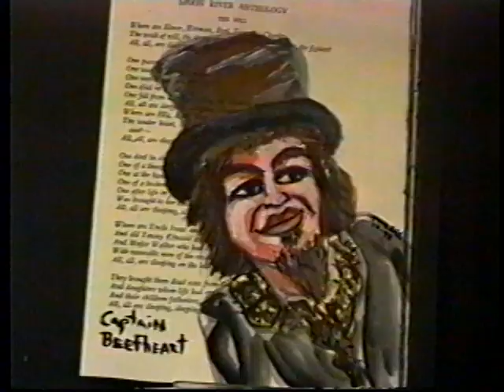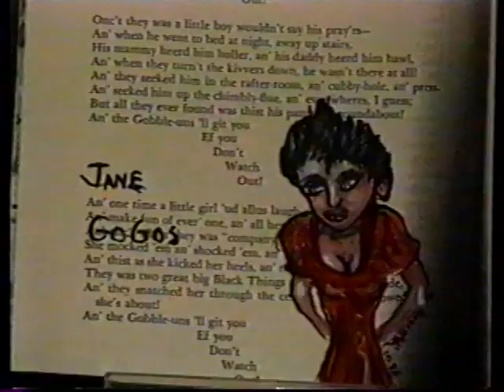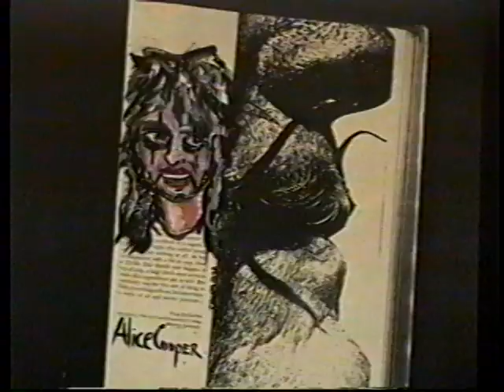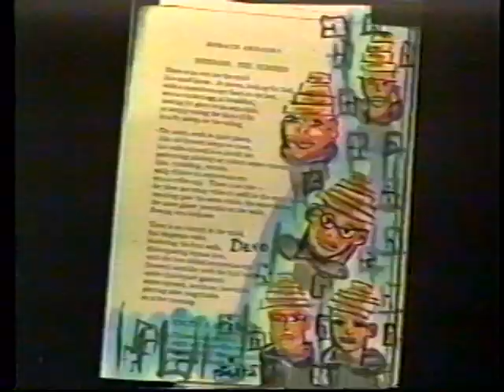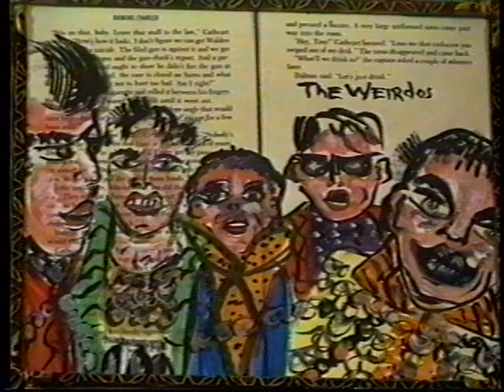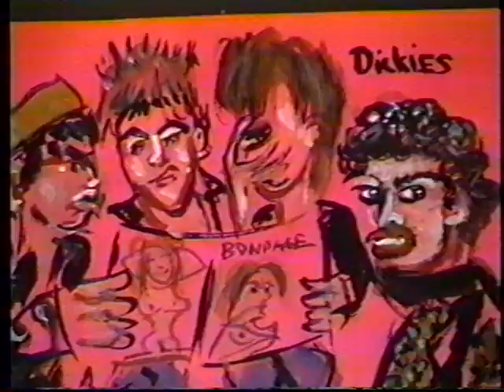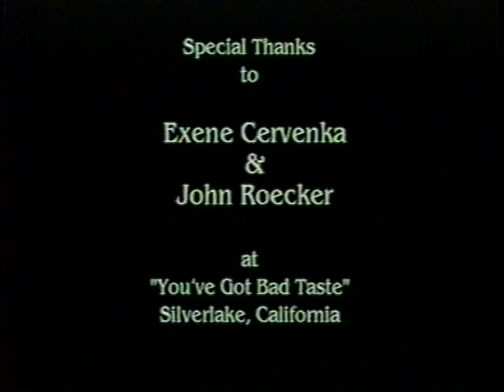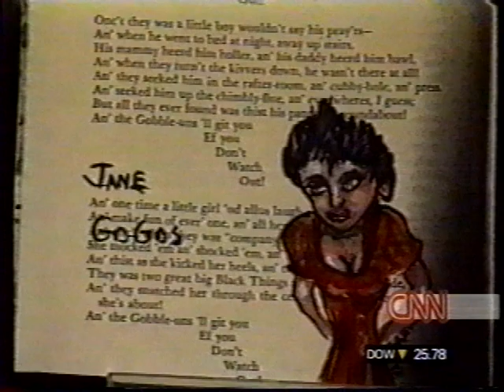Tomata du Plenty: Reliving the Nightmare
A promo video we made for his 1998 blowout punk art exhibit at Exene Cervenka and John Roecker's store "You've Got Bad Taste." It was a huge success.

We love and miss you, Tomata!